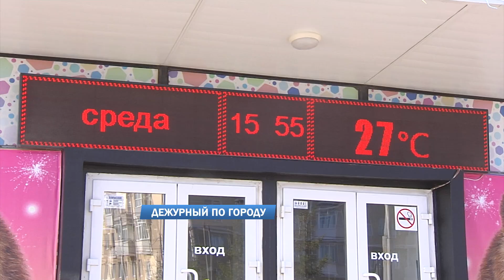Дежурный по городу 13.09.2023